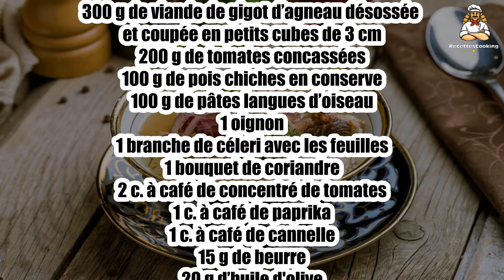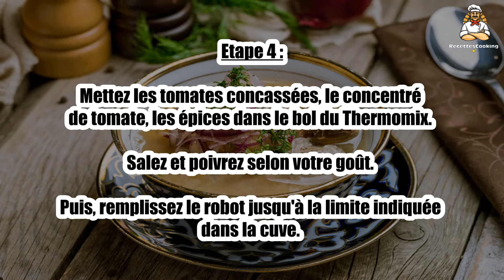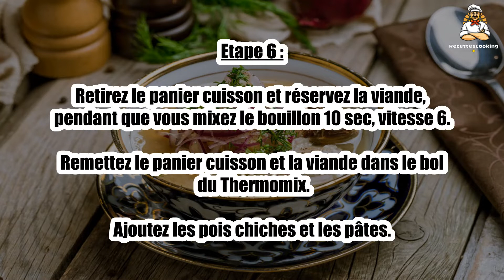Recette : Chorba au Thermomix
Bonjour à tous, aujourd’hui recettescooking.com vous présente la recette suivante : Chorba au Thermomix

TEMPS TOTAL : 70 min
Préparation : 10 min
Cuisson : 60 min

Ingrédients :

300 g de viande de gigot d’agneau désossée et coupée en petits cubes de 3 cm
200 g de tomates concassées
100 g de pois chiches en conserve
100 g de pâtes langues d’oiseau
1 oignon
1 branche de céleri avec les feuilles
1 bouquet de coriandre
2 c. à café de concentré de tomates
1 c. à café de paprika
1 c. à café de cannelle
15 g de beurre
20 g d’huile d'olive
Quelques feuilles de menthe ciselée (pour servir)
1 petit oignon rouge ciselé (pour servir)
sel, poivre

Etape 1 : Pelez l’oignon, coupez-le en morceaux dans le bol du Thermomix. Mixez 5 sec, vitesse 5.

Raclez les parois du bol avec la spatule. Ajoutez la coriandre et le céleri coupé en morceaux (avec les feuilles).

Etape 2 : Hachez 7 sec, vitesse 6. Raclez les parois du bol avec la spatule.

Ajoutez l’huile d’olive et le beurre. Faites revenir 3 min, 100°C, vitesse 1.

Etape 3 : Mettez les morceaux de viande dans le bol du Thermomix. Faites dorer 4 min, 100°C, sens inverse, vitesse 5.

Au terme de la cuisson, mettez les morceaux de viande dans le panier cuisson et insérez ce dernier dans le bol du Thermomix.

Etape 4 : Mettez les tomates concassées, le concentré de tomate, les épices dans le bol du Thermomix.

Salez et poivrez selon votre goût. Puis, remplissez le robot jusqu'à la limite indiquée dans la cuve.

Etape 5 : Fermez le couvercle sans le gobelet doseur et mettez le Varoma par-dessus pour éviter les projections.

Programmez le sens inverse, 45 min, 100°C, mode cuillère.

Etape 6 : Retirez le panier cuisson et réservez la viande, pendant que vous mixez le bouillon 10 sec, vitesse 6.

Remettez le panier cuisson et la viande dans le bol du Thermomix. Ajoutez les pois chiches et les pâtes.

Etape 7 : Au besoin, rajoutez de l’eau jusqu’à la ligne maximum de la cuve.

Remettez à cuire 15 min, sens inverse, 100°C, vitesse cuillère avec le Varoma sur le couvercle.

Etape 8 : Servez chaud avec la menthe ciselée et de l'oignon rouge par-dessus.